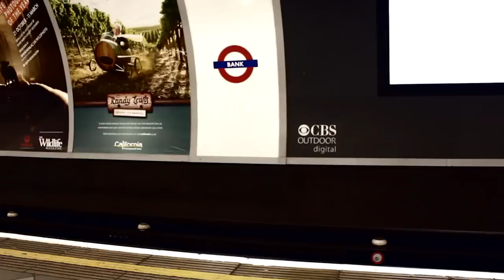Umbraco UK Festival 2011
Highlights from the Umbraco UK Festival 2011